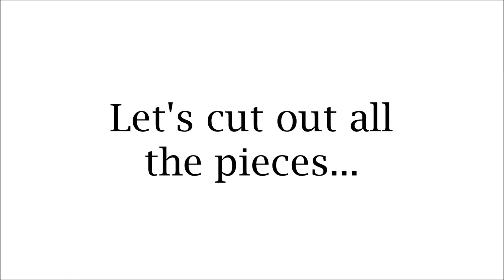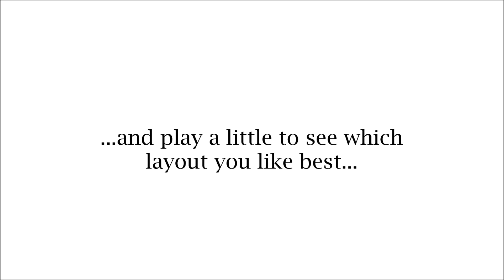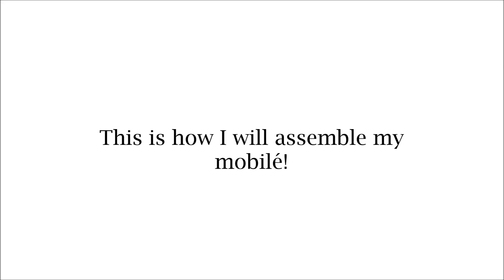Hattifant - Rainbow & Unicorn Mobile to Color & DIY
Make your own cute little or big mobile. Hattifant gives you the printables - you decide how you want your mobile. Make it your own and unique!
(link will be live soon!!!)